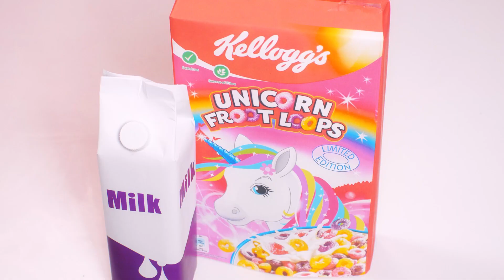אתגר מזון גדול, בינוני וקטן #6 HAHANOM Challenge